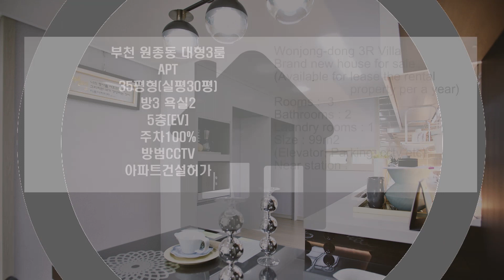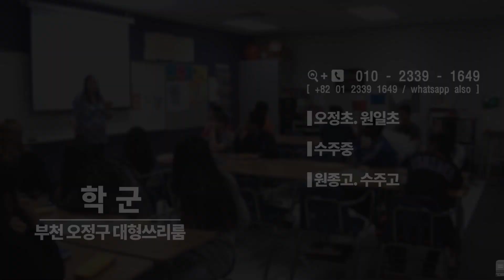부천시포룸 아파트 신축빌라 통틀어 여기가 맞아요 가격도착함 Bucheon-si Villa 4rooms Apartment-type 우리집홈즈URIZIBHOMEZ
언제든☎ 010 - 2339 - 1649 ☎상담가능합니당^^
물론 다른 주택도 상담받으실 수 있어여!
부천시포룸 아파트 신축빌라 통틀어 여기가 맞아요 가격도착함 Bucheon-si Villa 4rooms Apartment-type good structure RentForHouseInKorea 우리집홈즈URIZIBHOMEZ

오늘 우리집홈즈에서 소개해드릴 집은
서울인접 부천시 4룸빌라입니다.
정말 착한가격으로 나왔구요~
최저실입으로 입주 가능하니까요
더 궁금하신 점 있으시면

★ 부천시포룸 아파트 신축빌라 통틀어 여기가 맞아요 가격도착함 ★
   38평형
   방4 욕실2
   다용도실1
   층수 선택가능
   엘리베이터운행
   주차100%
   교통- 서울진입5분
   주변- 마트 및 시장 편의시설다수,초등학교인접

★ Bucheon-si Villa 4rooms Apartment-type good structure ★
(Available for lease the rental property per a year)
   Rooms : 4
   Bathrooms : 2
   Laundry rooms : 1
   Size : 95 m2
   (Elevator,Parking,CCTv etc)
   Adjacent to Seoul(5min)

"I'm looking for houses to rent"
"How much is house for rent in korean?"
"How to rent(buy) a house(villa)"
and Housing Investment
If you have any question about real estate,
please contact HOMEZ.
We will find the best house for you in Seoul, KOREA.

부천시포룸,부천시포룸빌라,부천시포룸아파트,부천시4룸아파트,부천시4룸빌라,부천시포룸신축빌라,부천시4룸,부천4룸,부천시빌라매매,우리집홈즈